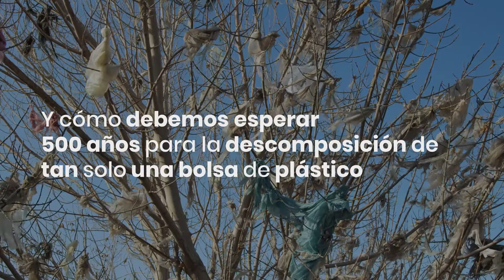3 de Julio - Día Mundial sin Bolsas de Plástico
¿Qué ves cuando una bolsa plástica es arrastrada por el viento, o cuando el mar se la traga para no descomponerla jamás? ¿Cierras los ojos y miras a otro lado o haces algo al respecto?

En este video conocerás por qué debemos eliminar el uso de estas bolsas lo antes posible. Hay muchas alternativas, búscalas.

Gracias a O Captain! Estudio por producir este material para compartir con nuestros ecollowers en el canal.